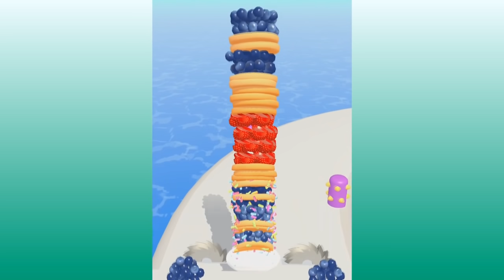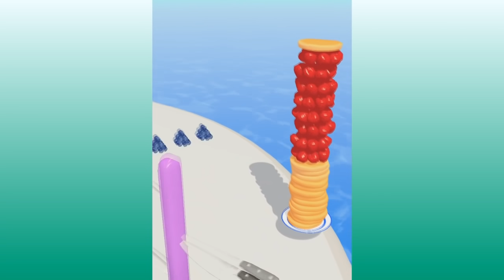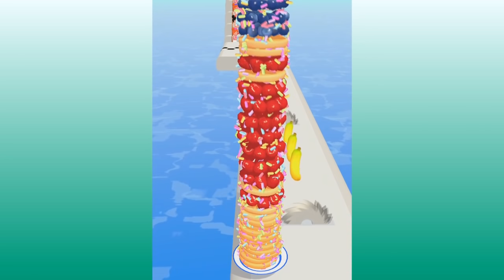JOGANDO PELA PRIMEIRA VEZ O JOGO PANCAKE RUN